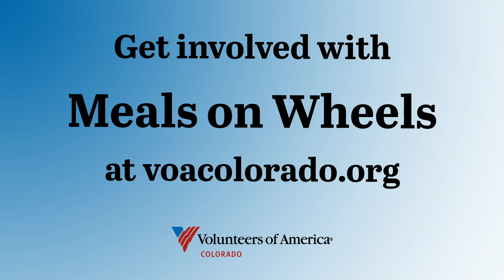MOW Video 1